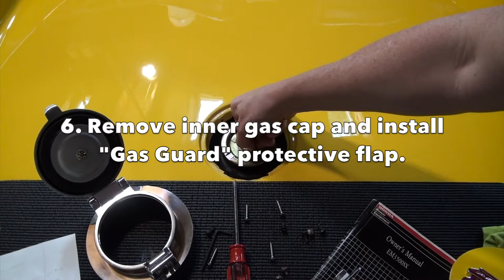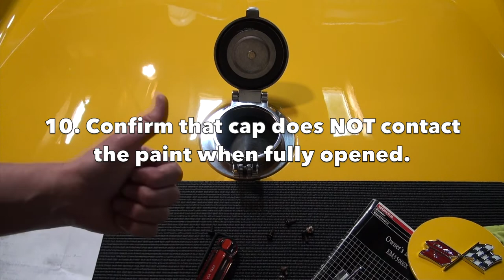My Life With Rokke Ep. 7: "FLIP-TOP FUEL CAP"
How to install a "Le Mans" style flip-top fuel cap on a 1973 Corvette Stingray.